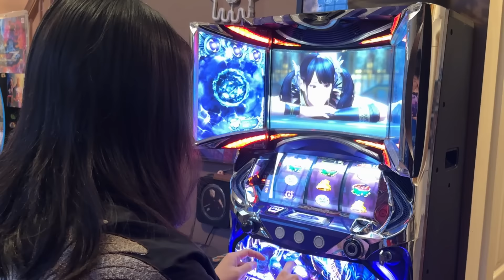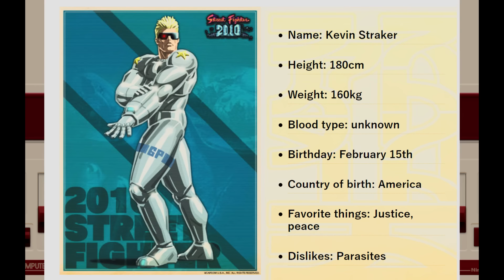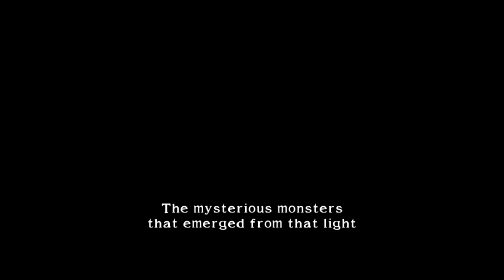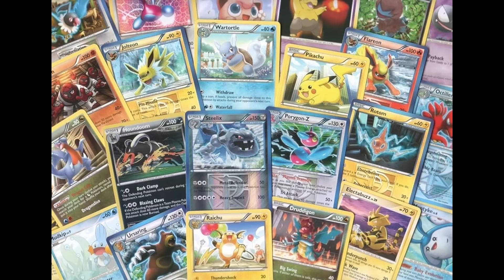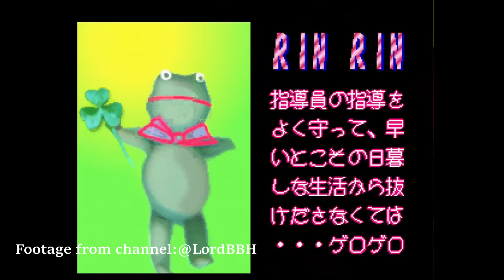NON-Fighting Game Spinoffs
does this title make sense?

00:00 Intro
01:49 Beat em ups
24:45 Misc/Virtua Fighter
11:33 Action
30:50 Mortal Kombat
37:00 BlazBlue
38:53 Visual Novel
45:33 Card games
47:59 Puzzle Games
50:30 Shooter
56:09 DOA Xtreme Volleyball
58:34 Grab Bag
1:11:00 Wrap up